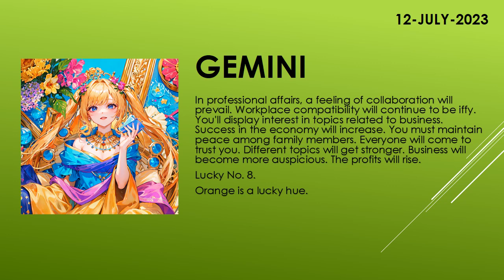Are the starts in your favor? | Today's Horoscope | 12th July 2023 | Daily Gemini Horoscope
zodiac
zodiac signs
zodiac signs tiktok
zodiac killer
zodiac signs tiktok most likely to
zodiac trailer
zodiac gd
zodiac academy
zodiac attraction
zodiac asmr
zodiac animals
zodiac academy review
zodiac aquarius
zodiac aries
zodiac boat
zodiac boyfriend
zodiac boyfriend tiktok
zodiac blowfly
zodiac best friends
zodiac beyonce
zodiac beds
zodiac buzzfeed
zodiac band
zodiac compilation
zodiac couples
zodiac cancer
zodiac compatibility
zodiac constellations
cancer zodiac sign
chinese zodiac
zodiac documentary
zodiac donuts
zodiac demons
zodiac diner scene
zodiac dayz
zodiac dates
zodiac drake
zodiac dresses
zodiac dynamics
zodiac elements
zodiac energy share latest news
zodiac emoji
zodiac ending song
horoscope
horoscope 2023
horoscope pinoy
pinoy horoscope
horoscope ngayon
horoscope tagalog
tagalog horoscope
filipino horoscope
kapalaran horoscope
horoscope 2023
horoscope cancer
horoscope sagittarius
horoscope by date of birth
horoscope scorpio
horoscope leo
horoscope aquarius
horoscope aries
horoscope asmr
horoscope astrology
horoscope app
clove
clover
love dive
love dose